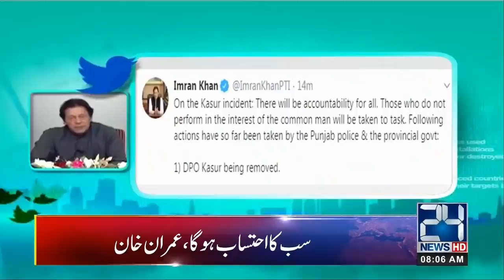News Headlines | 8:00am | 19 Sep 2019 | 24 News HD